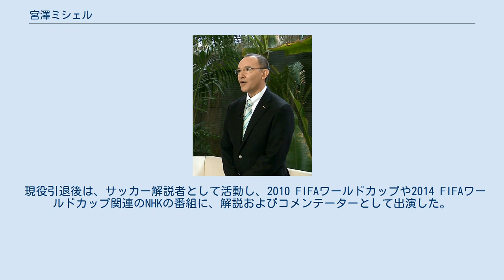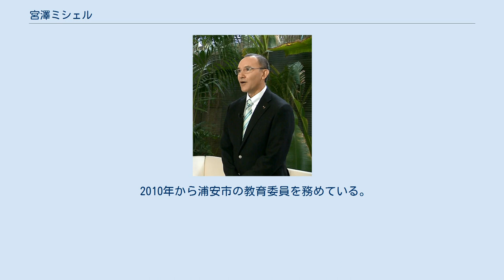宮澤ミシェル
宮澤 ミシェル（みやざわ ミシェル、1963年7月14日 - ）は、日本の元サッカー選手、サッカー解説者・指導者。
千葉県出身。
国士舘大学卒。
家族は妻と2男1女。
長男はサッカー選手・宮澤勇樹。
長女はモデル、タレント（元乃木坂46）の宮澤成良。
 1963年にフランス人の父親と日本人の母親の元に生まれ、千葉県千葉市で育ち、小学校からサッカーをはじめる。
1979年に千葉県立市原緑高校に入学し、本田裕一郎監督のもとでプレー。
速いサッカーを目指す本田監督はテクニックのある宮澤をセンターフォワードで起用した。
また、1981年にびわ湖国体で、国体史上初の外国籍選手として出場した。
当時未成年だった宮澤は日本とフランスのどちらの国籍を取るか決めかねており、日本国籍はなかった。
 1982年、国士舘大学に入学。
1986年に日本サッカーリーグのフジタ工業サッカー部に加入。
1988年度には天皇杯準優勝を経験した。
なお、当時の本名はミシェル・ジュンジ・レジャン(Michel Junji REGENT)で、登録名はミッシェルであった。
 1992年、自身の地元・千葉県を本拠とする東日本JR古河SC（現・ジェフユナイテッド市原・千葉）へ移籍。
1993年1月には日本国籍を取得し、テクニックがあり、展開力のあるスイーパーとして活躍。
 なお日本国籍取得後しばらくは宮澤ミッシェルを名のり、後にフランス語の読みに近い宮澤ミシェルに改めた。
宮澤は、母の苗字である。
1994年4月、日本代表監督がファルカンになってから初めて発表された日本代表候補に選出されるものの、負傷により合宿への参加を辞退。
5月に発表された日本代表には選出されなかった。
1995年のJリーグを最後に現役を引退した。
 現役引退後は、サッカー解説者として活動し、2010 FIFAワールドカップや2014 FIFAワールドカップ関連のNHKの番組に、解説およびコメンテーターとして出演した。
一方で、指導者として帝京高等学校でコーチを務めたり、ユース世代のサッカー教室で指導したりしている。
また、Jリーグ入りを目指すツエーゲン金沢を2006年の設立から3年間スーパーバイザーとして支えた。
 2010年から浦安市の教育委員を務めている。